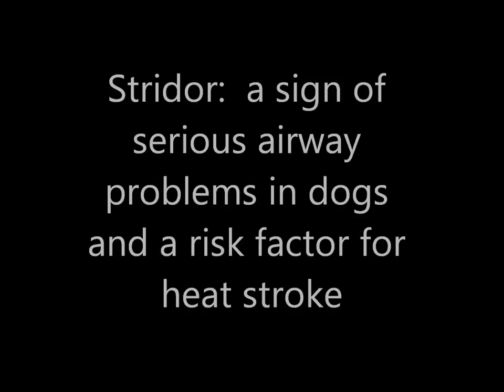Stridor A risk factor for heat stroke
If your dog sounds like this they will be at an increased risk of heat stroke during summer.

 There are many different causes of noisy breathing in dogs from being born with a 'brachycephalic' or short nosed shape of the face to developing upper airway problems such as laryngeal paralysis. All noisy breathers find it harder to cool themselves by panting and therefore at increased risk of heat stroke.

 So please keep your dogs cool and safe as the temperatures rise in summer and if they have gradually developed noisy breathing, have them checked by their vet.